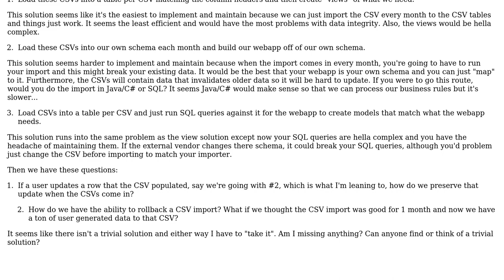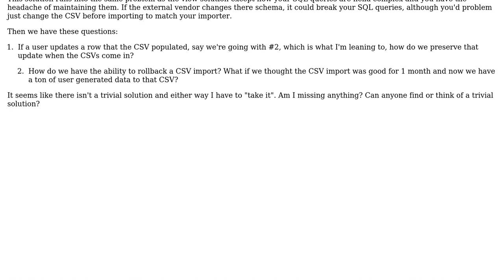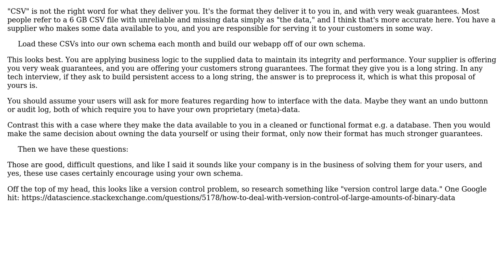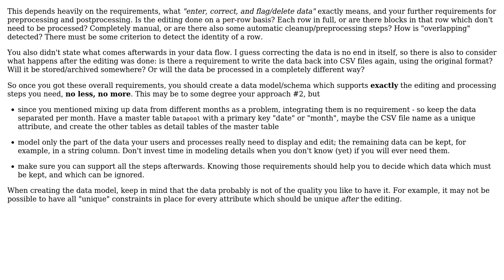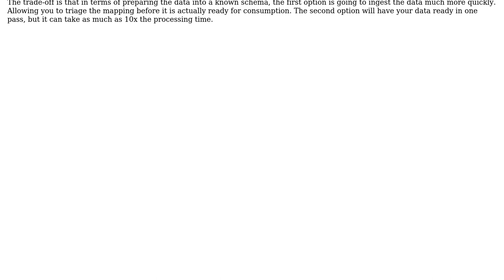Software Engineering: System Design: Very Large CSV Imports Every Month (3 Solutions!!)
Software Engineering: System Design: Very Large CSV Imports Every Month

With thanks & praise to God, and with thanks to the many people who have made this project possible! | Content (except music & images) licensed under CC BY-SA | Music | Images & others | With thanks to user user2370642 user Doc Brown user djechlin user Berin Loritsch and the Stack Exchange Network Trademarks are property of their respective owners. You are responsible for your own actions.